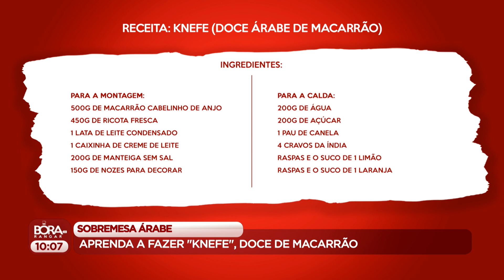Manhã Diversa | 10/05/23 | Sobremesa árabe: aprenda a fazer 'knefe', doce de macarrão | Chef Arthur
Nesse bloco do Manhã Diversa do dia 10 de maio de 2023 você confere:

Receita de ‘knefe’, um doce árabe feito de macarrão, no Quadro Bora Rangar, com o Chef Arthur Veloso.